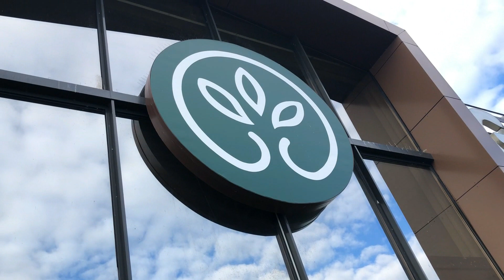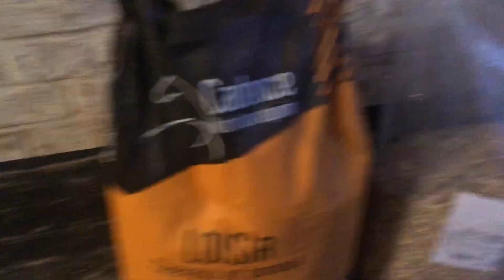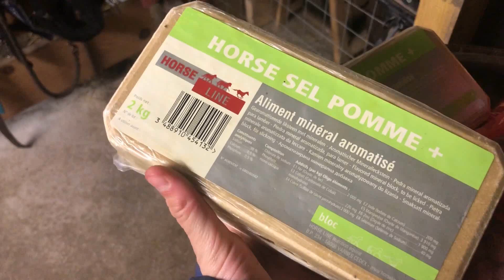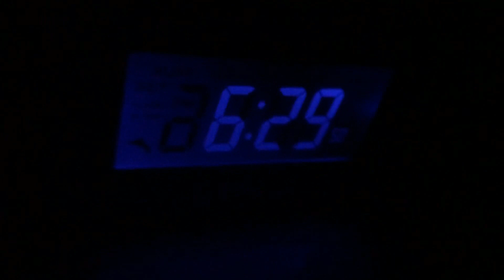{Vlog} On va chercher mon nouveau cheval ?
/!\ N’oubliez pas la HD pour profiter au mieux /!\
Commente, laisse un pouce pour me donner ton avis 👍

↓ Déroule pour avoir des infos ↓

🙋 Qui suis-je ?

Je m’appelle Coralie et je suis née le 18 juin 2004. Niveau équitation j’en fais depuis 2009 et j’ai mon galop 2 depuis mai 2018 mais niveau G3. Je possède 4 chevaux. Ils ne sont pas en club mais chez moi car j’habite en campagne dans le Nord Pas de Calais.

🐎 Mes chevaux ?

Navars par Oural Polski (Étalon Arabe) et Harmonieuse (Jument Boulonnaise). Arabo-Boulonnais mais enregistrer au Stud-Book du Cheval de Selle. Hongre Gris  née le 16 mars 2001. Arrivée chez moi le 14 octobre 2016

Sisco Frison croisé Irish Cob entier pie noir et blanc née en avril 2016. Arrivée chez moi le 21 octobre 2016 (Rendu a son éleveur au mois d’octobre 2018)

Gribouille ONC poney A entier pie marron, blanc et noir née en 2012. Arrivée chez moi le 18 novembre 2017

Santal Camargue PIF gris clair née le 20 mai 2006. Arrivée chez moi en pension le 31 mars 2018

Mini Star de Lisi Haflinger hongre Alezan crin laver née en 20 mai 2000. Arriver chez moi le 19 juillet 2018 (Vendu le 28 septembre 2018)

Iris de Terwan par Barok du Vallois (Étalon Arabe) et Cerise dumaree deter  (Jument boulonnaise). Arabo Boulonnais entier gris née le 28 février 2018. Arriver chez moi le 4 novembre 2018

🎥 Précision sur les vidéos :

Logiciel de montage : Filmora ou IMovie
Application de miniature : Canva ou InstaSize
Vidéos : Kodak PixPro AZ421 ou IPhone 8 Plus